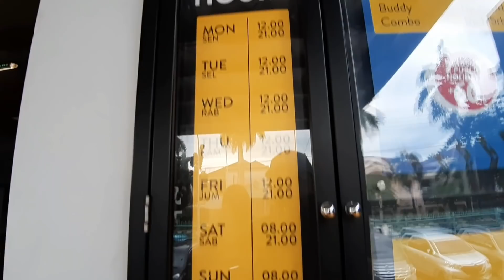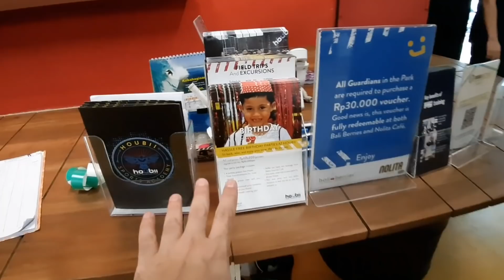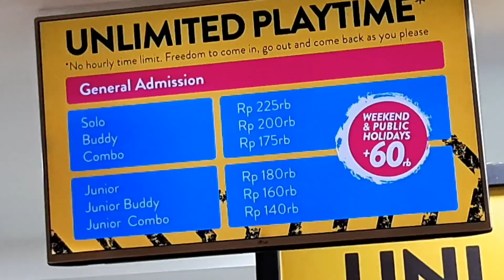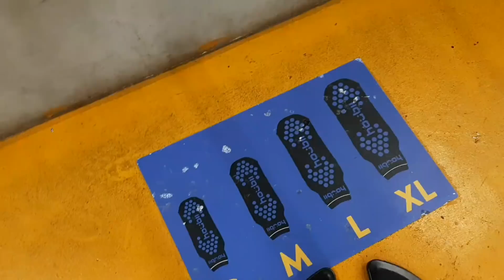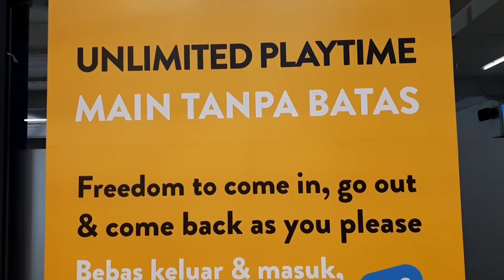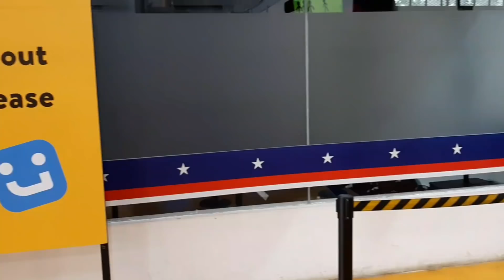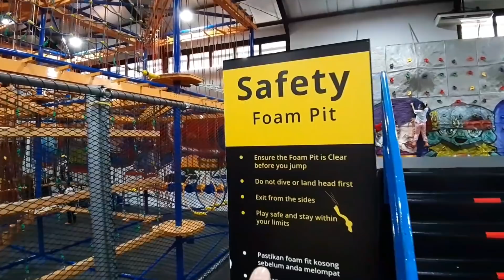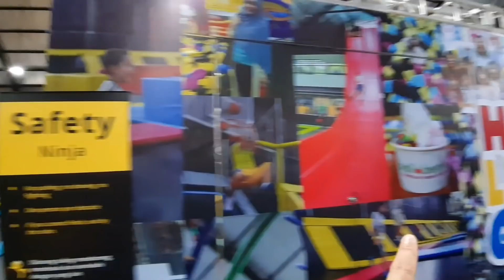TRAMPOLINE PARK TERBESAR DI INDONESIA !!!